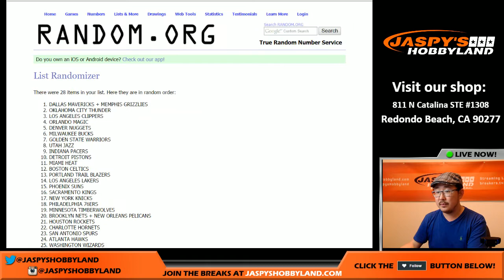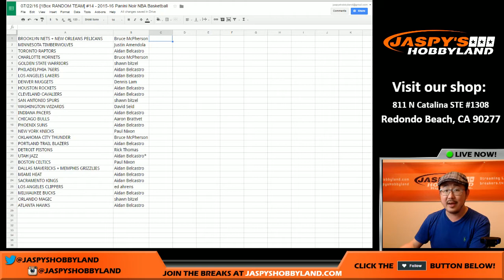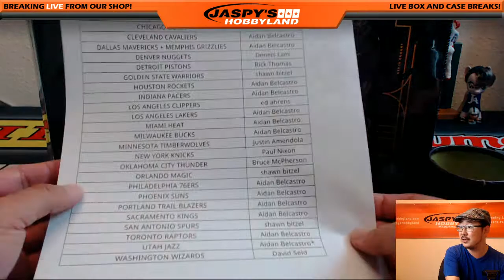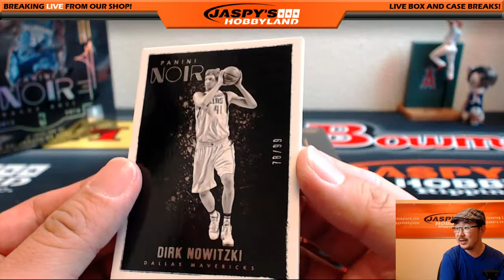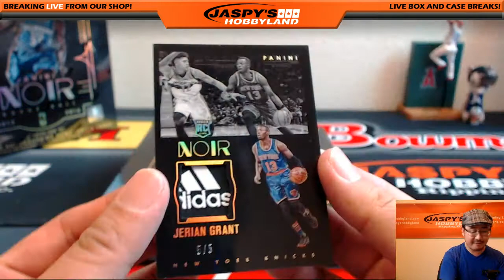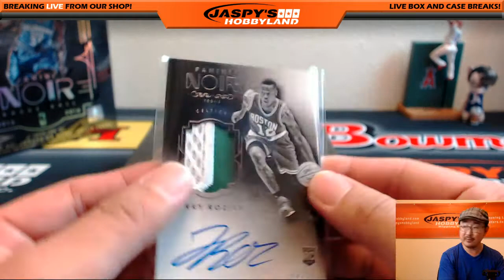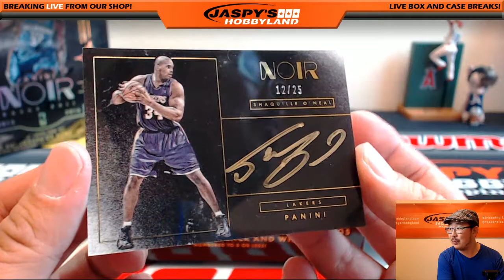07/22/16 [1Box RANDOM TEAM] #14 - 2015-16 Panini Noir NBA Basketball